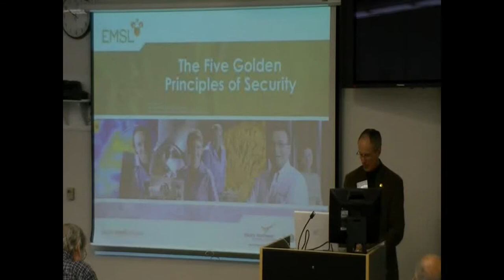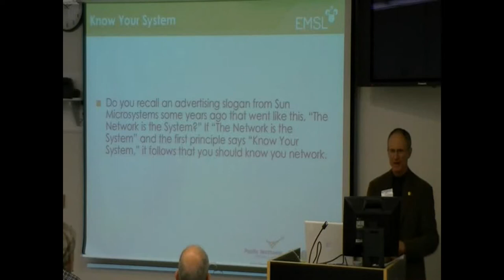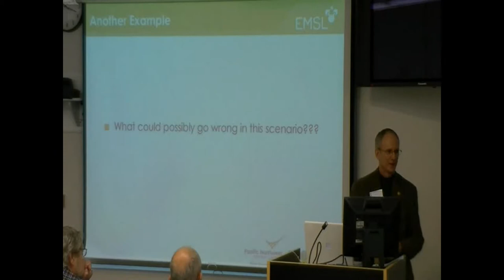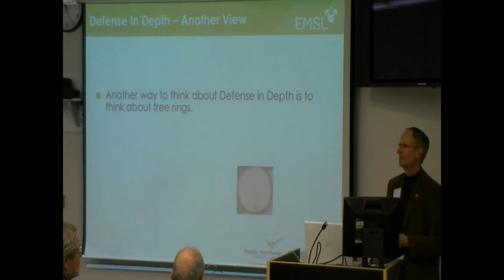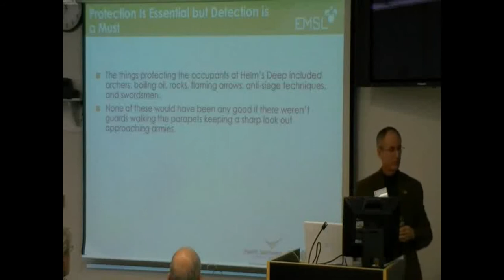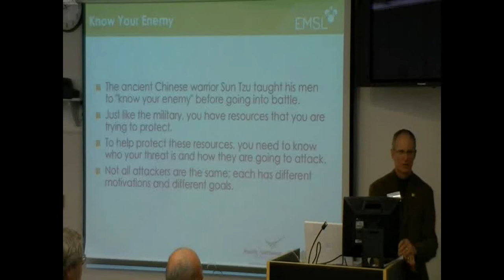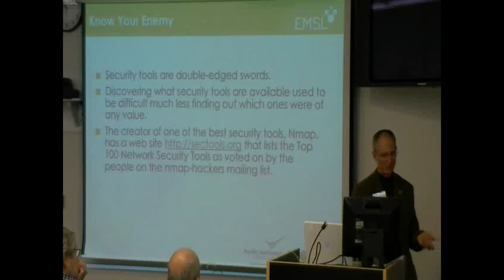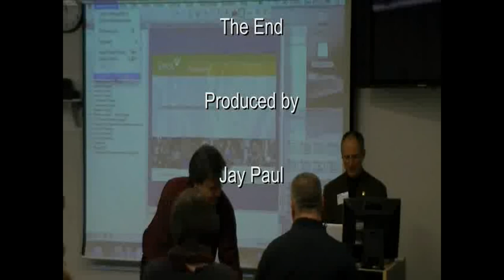The Five Golden Principles of Security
The Five Golden Principles of Security -  LinuxFest Northwest 2010

Presentation by Gary Smith, Information System Security Officer, Molecular Science Computing, Pacific Northwest National Laboratory, Richland, WA.

"Why is Cyber Security so hard? After all, we are constantly being bombarded by articles telling us to do this or don't do that. And there's also the constant stream of "best practices" documents that come our way. Maybe the reason Cyber Security is so hard is we don't have any good ways to think about it. The Five Golden Principles of Security give us ways to think about security and how to approach security problems."